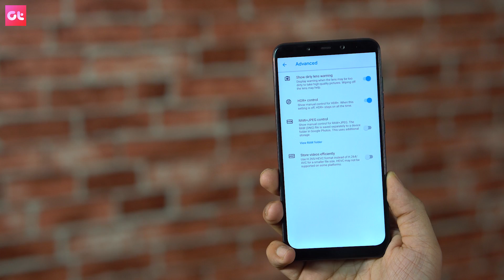PIXEL 3 Camera on POCO F1 | Mind Blowing Difference without ROOT | GT Hindi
Yes! Pixel 3 Camera on Poco F1 without root can make your camera experience amazing. The Portraits, HDR+ and even selfie Portraits work out of the box without any root access.